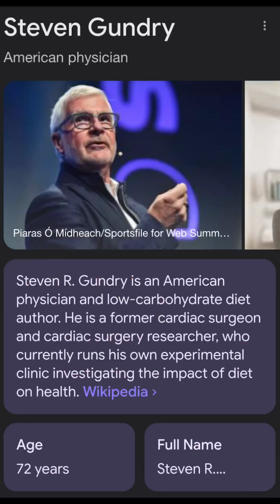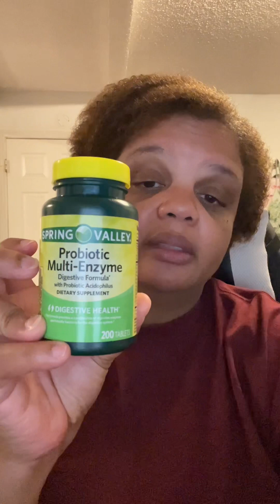Gut health discussion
I Finally Get It! I talk about being diagnosed with IBS in my 20’s but just now connecting the dots as to what I need to do for good gut health. This is all thanks to a video I watched by Dr. Steven Gundry.